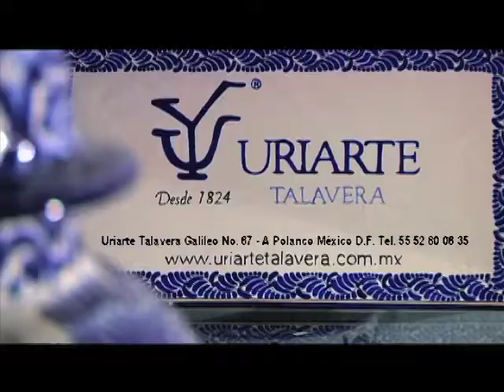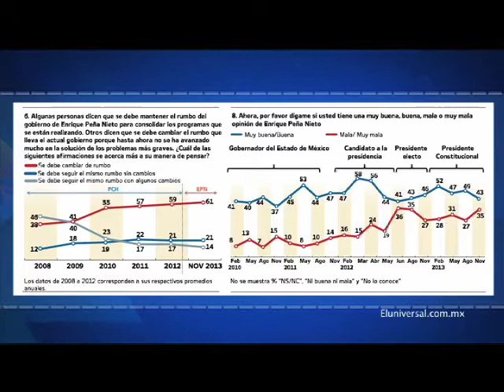Efekto Financiero Nueva Temporada (Bloque1/Programa19))